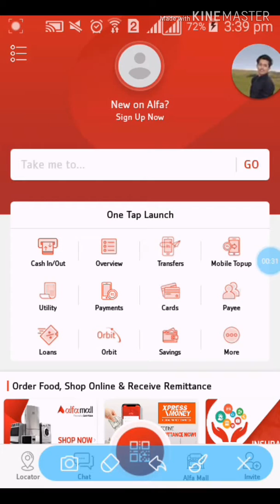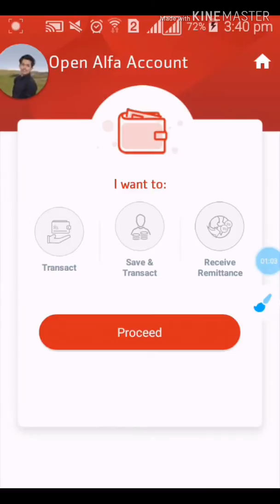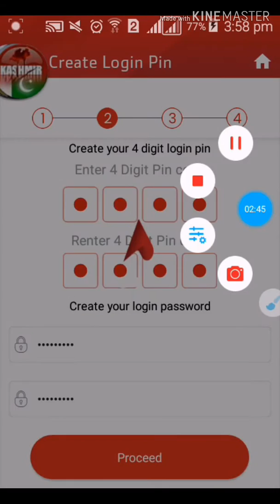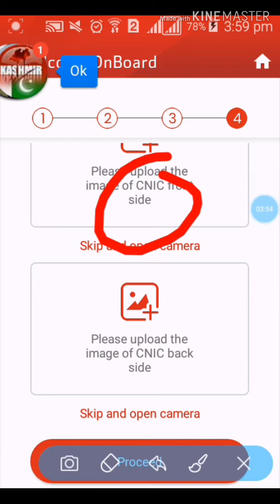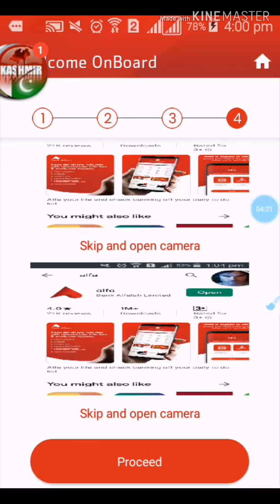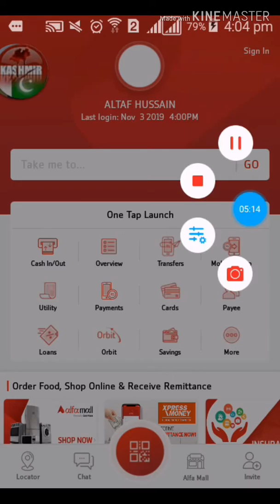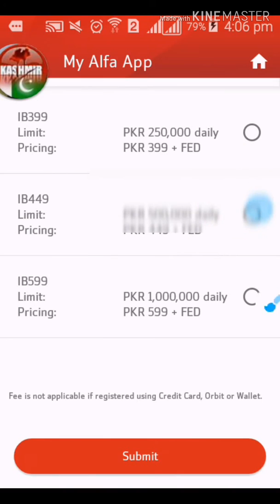How to make account on alfa after invite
Yad rkhna phly invite kr k account bnana